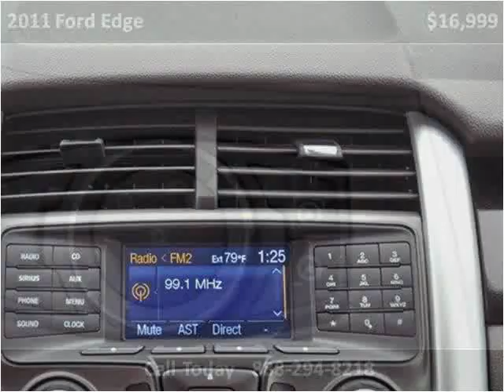2011 Ford Edge Used Cars Lake Worth FL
This 2011 Ford Edge is available from Off Lease Only.